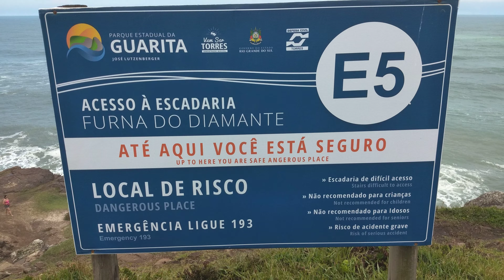sereia a vista 🤔🤔🤔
salve amigos do canal 👍
obrigado